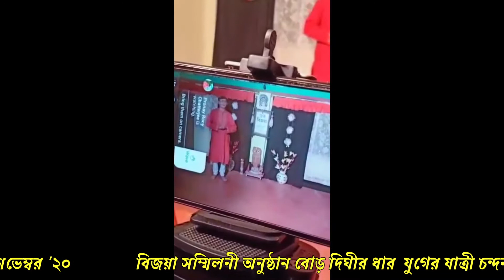BIJAYA SANMILANI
ORGANIZED BY
BARA DIGHIR DHAR YUGER YATRI CHANDANNAGAR
8 NOVEMBER '20